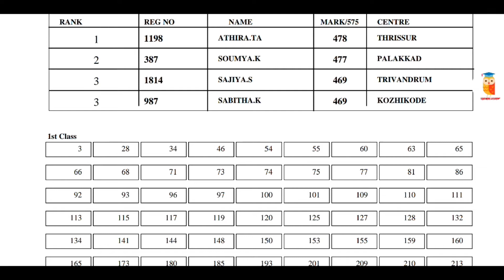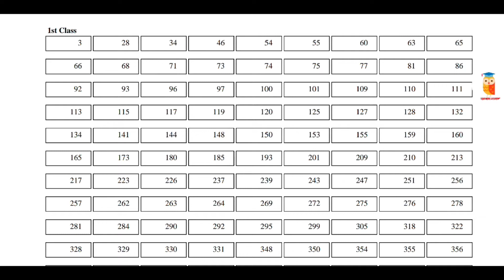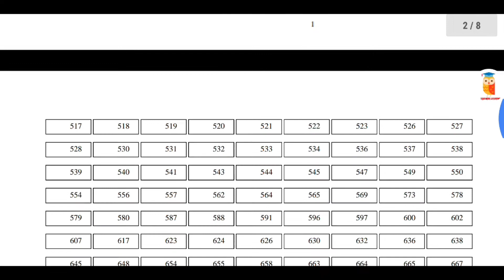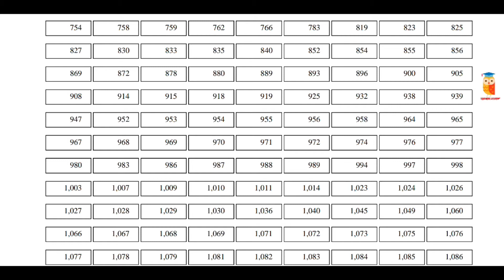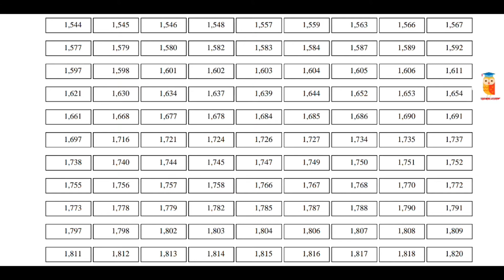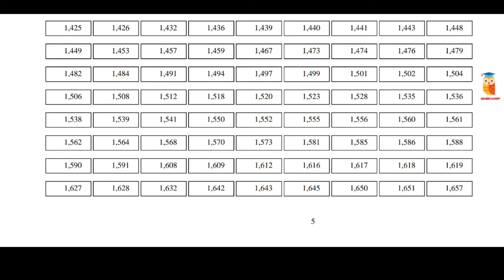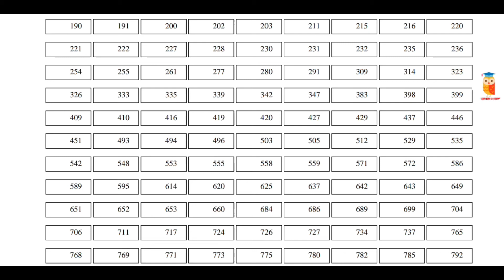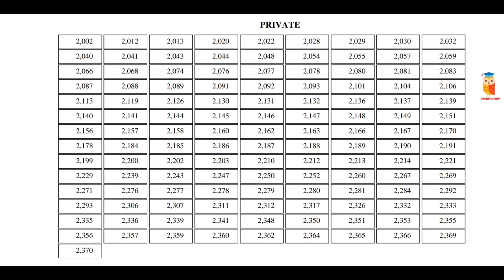JDC Exams Result Announced 2020..Ep:48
JDC Exams Result Announced 2020.

Query solved
jdc exam result
jdc exam result 2020
jdc exam result Malayalam
jdc